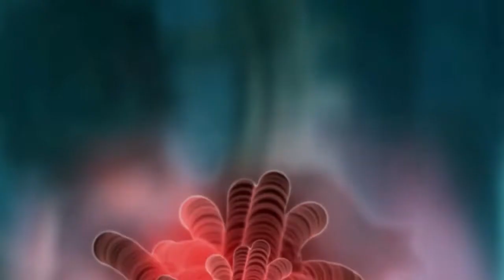Spirits of Mystery: The Moon Crystal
¡Feliz cumpleaños Princesa! ¡Todo está prepararo para la celebración, pero los festejos duran muy poco cuando un grupo de peligrosas criaturas oscuras comienzan a secuestrar a tus subditos!

Enseguida tomas el control de la situación y te poner manos a la obra para intentar rescatarlos. Pero, a medida que la luna de sangre se eleva en los cielos del reino, descubres que todo estos sucesos ya ocurrieron antes.

¿Puedes evitar que la historia se repita y rescatar a tu gente a tiempo? ¡Descúbrelo en esta fascinante aventura de rompecabezas y objetos ocultos!